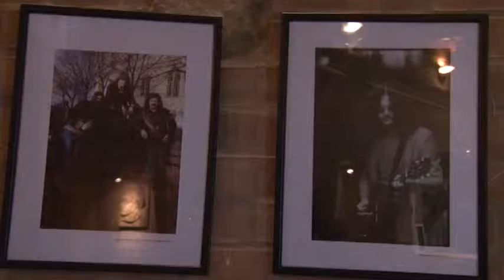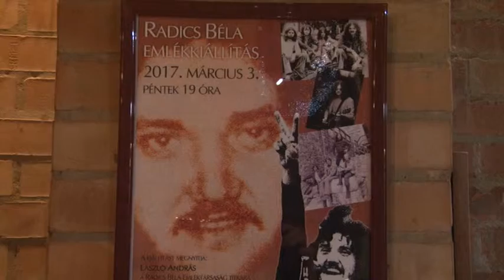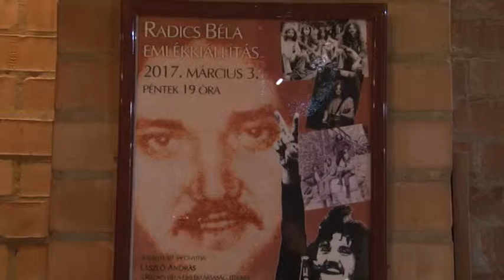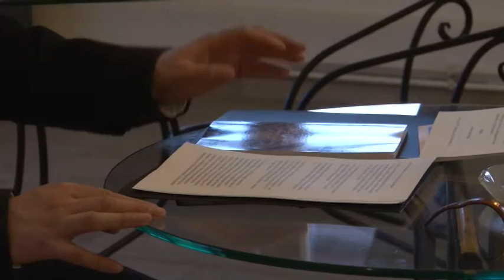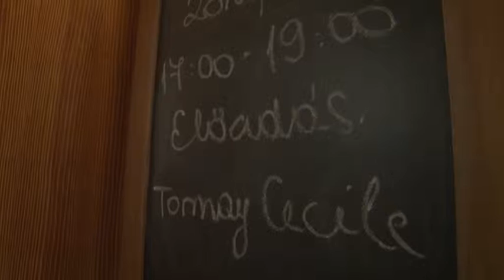VKC Televízió / Budakalász Ma / 2017.03.13.